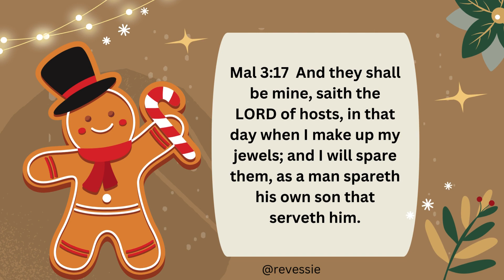Good Morning! December 18, 2023 Monday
I am on live every Sunday at 10 a.m. ET ALL are welcome. If there are technical difficulties I will upload a second version within the hour.

God bless!